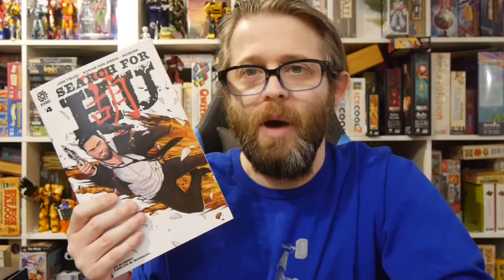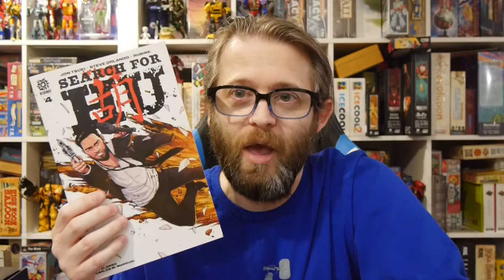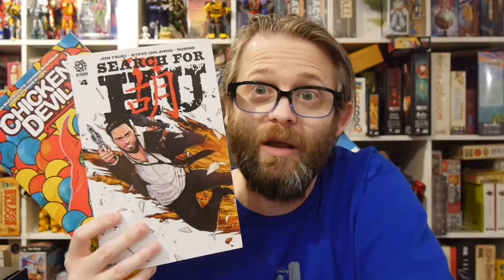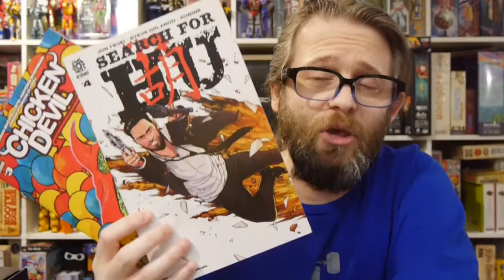Weekly Preview! Two from AfterShock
There's a lot of comics coming out this week to be covered. Check out some of what we'll be reviewing and this is only the beginning!

This week's reviews include:

Chicken Devil #3 (AfterShock)
Search for Hu #4 (AfterShock)

AfterShock provided Graphic Policy with FREE copies for review